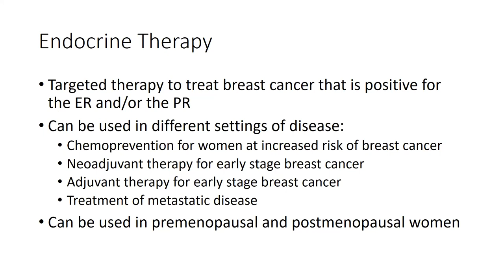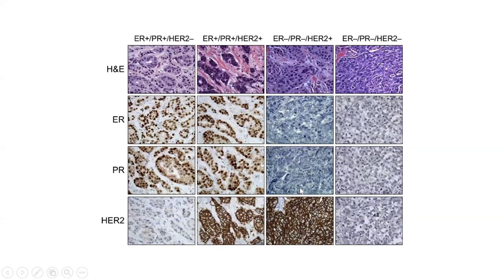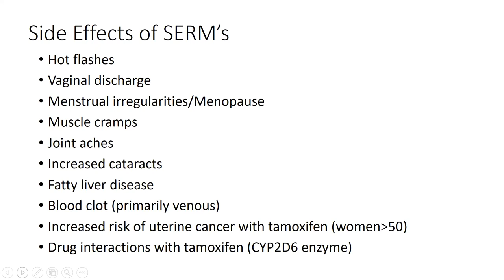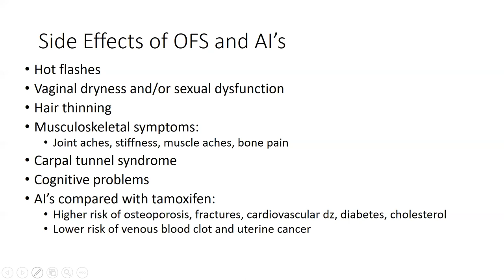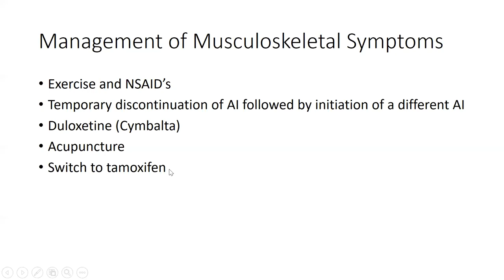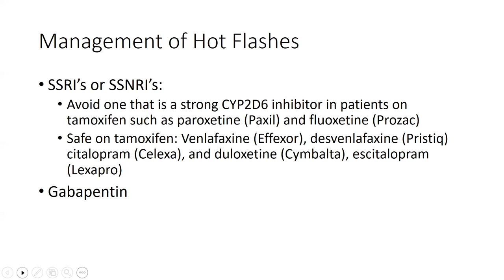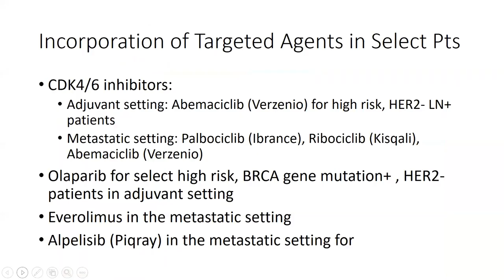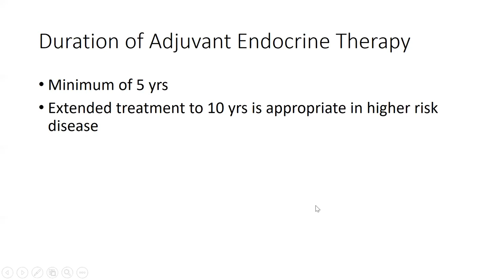Endocrine Therapies for Breast Cancer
Endocrine therapies are commonly used to treat breast cancer that is estrogen-receptor positive. To name a few: Tamoxifen, Evista (Raloxifene) Arimidex (Anastrazole), Aromasin (Exemestane), Femara (Letrozole), Fulvestrant(Faslodex). Endocrine therapies may be used at different points in a treatment plan and to treat various stages of breast cancer.

We welcome you to join us as Dr. Karen Green, Medical Oncologist at White Plains Hospital in White Plains, NY, presents on the following topics pertaining to Endocrine Therapies for Breast Cancer:

Endocrine therapy options
Different contexts for use
The latest updates

Supportive care and management of side-effects
Presenter: Dr. Karen Green, Medical Oncologist at White Plains Hospital in White Plains, NY graduated from New York University School of Medicine, where she was elected to the Alpha Omega Alpha Honor Medical Society and received the NYU Alumnae Club Award for the outstanding woman medical student. She was a resident in internal medicine and fellow in hematology/oncology at New York Hospital-Cornell Medical Center. After serving on the full-time faculty at the Weill Cornell Medical College for eight years where she specialized in breast cancer, she joined White Plains Hospital in 2003. She continues to focus her practice on breast cancer, and she also treats patients with a wide range of other types of cancer and benign blood disorders. At White Plains Hospital, she is the site principal investigator for the ECOG-ACRIN Cancer Research Group, and she is also the principal investigator or a co-investigator on a number of clinical trials. She serves on the White Plains Hospital Institutional Review Board and is a member of the White Plains Hospital Breast Program Leadership. She is an active member of the American Society of Clinical Oncology and the New York Metropolitan Breast Cancer Group.